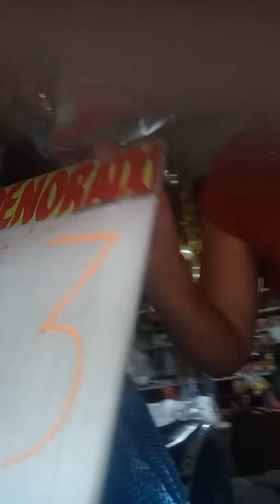SARI- SARI STORE: SMART PADALA Loading Station